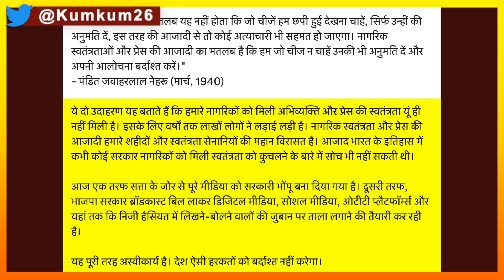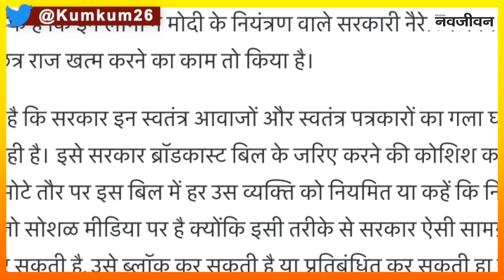Ravish Kumar - Abhisar Sharma - Dhruv Rathee को सपोर्ट, YouTubers पर खतरा, भड़की Priyanka Gandhi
In protest against the Broadcasting Services (Regulation) Bill, Congress General Secretary Priyanka Gandhi accused the government of suppressing the freedom of the press. Kumkum Binwal analysis.